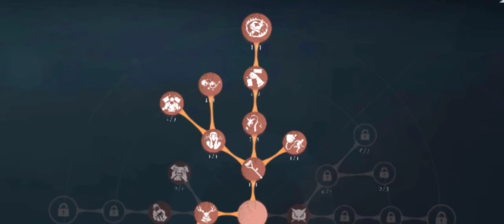How to Play Feaster in Identity V {Voice Reveal}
Identity V funny moments, Hunder Gameplay, funny moments Hunder moments,Hasnain838 Identity V,Identity V Hasnain838,feaster Identity V,

More Details:
Platform: Android / IOS
Price: Free Genre:Survival Company/Publisher: NetEase Played on: S20
My In-game ID: 22740780/Asia